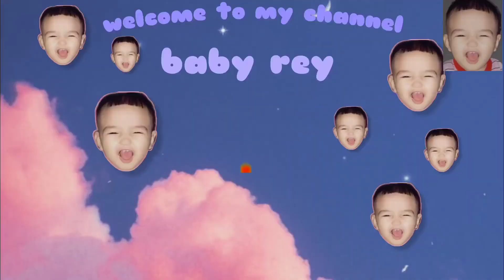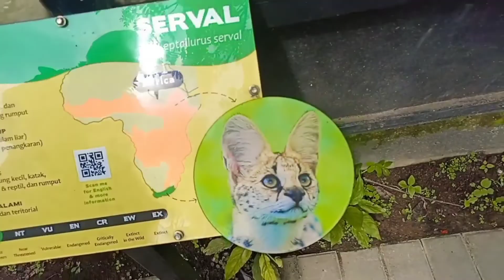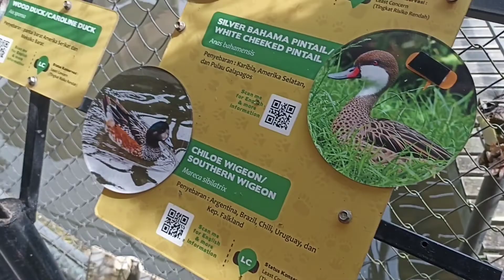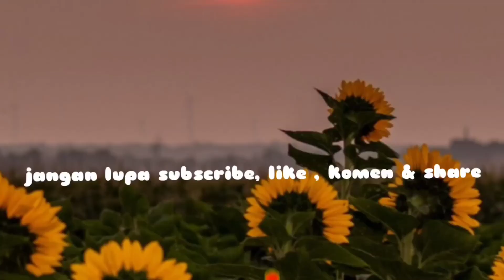Serunya Bermain di LEMBANG PARK AND ZOO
Hai Teman teman kali ini baby rey sedang bermain di Lembang Park & Zoo.. ikuti terus keseruan kita yuk